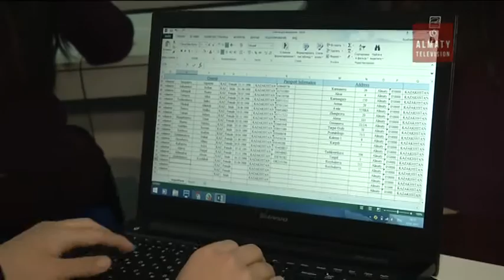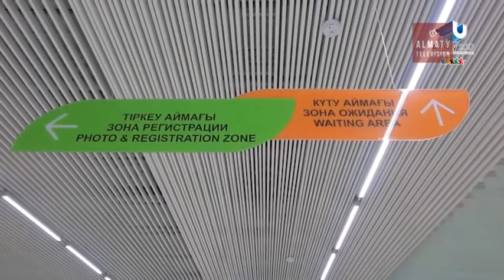Универсиада еріктілері (25.01.17)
Келген кезде ең бірінші шет елдер көретін адам ол волонтер.  Қарсы алып алатында волонтер. Бүткіл жарыс бойы қастарында жүретіндерде волонтер, яғни шет елдік қонақтардың, спортшылардың өзіндік бір ой қалыптастыратындардың бірі соы волонтерлар десек болады.